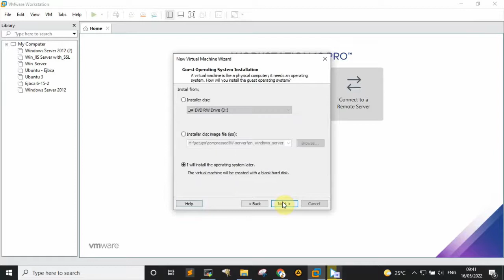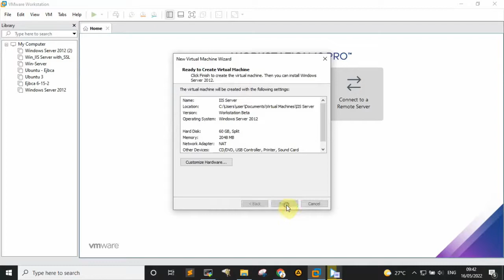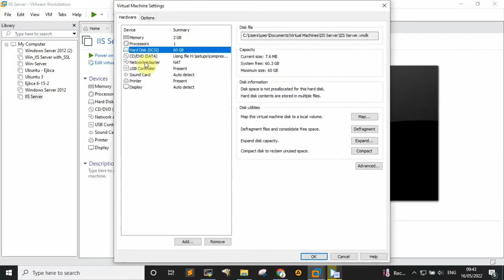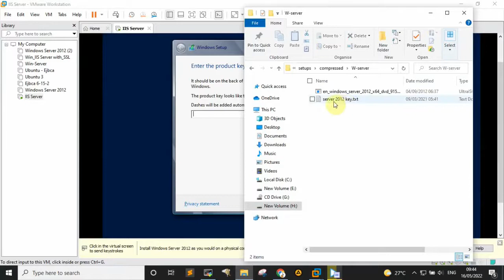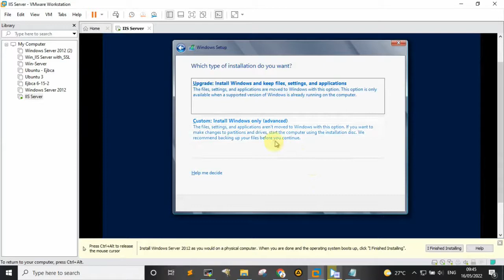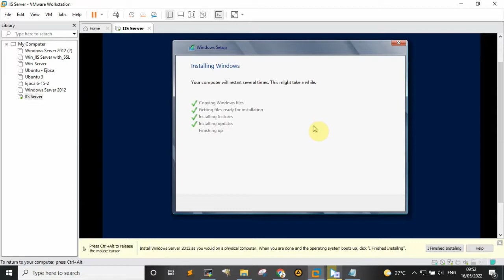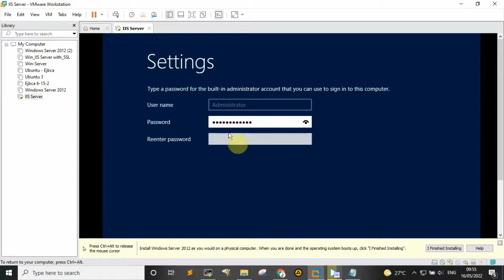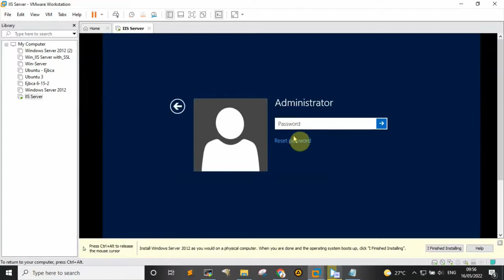How to Install Windows Server on VMware Virtual Machine Ethiopia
step by step installation of window server on Virtual Machine